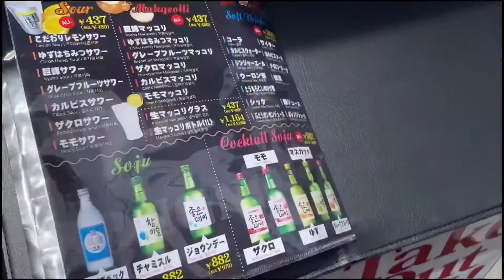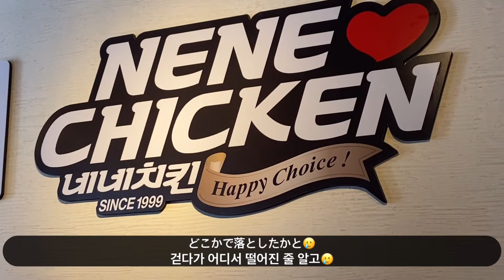VLOG | とことんついてなかった１週間、そんな時もあるよね🥲 | 운이 안좋았던 한 주 | A week of bad luck..